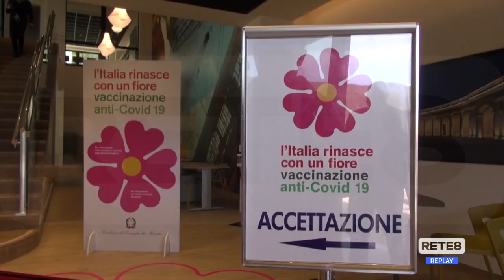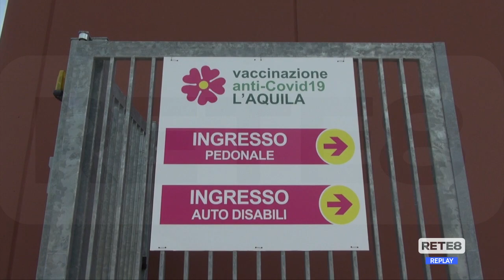L’Aquila - Inaugurato il centro vaccinale